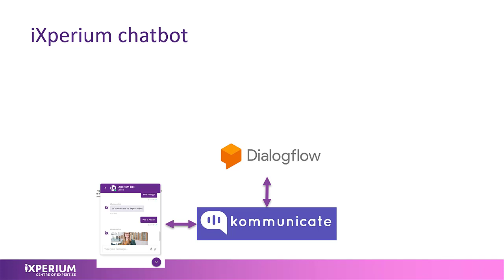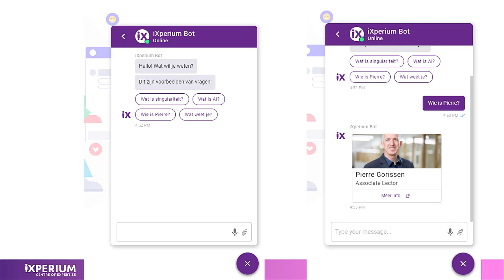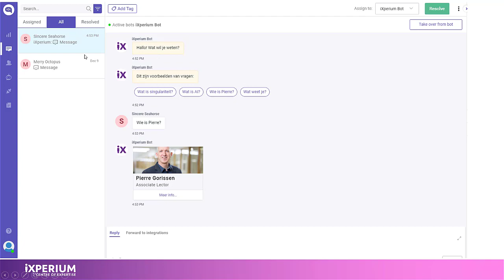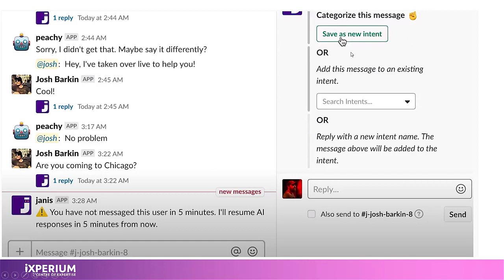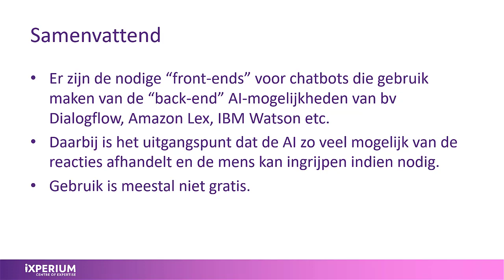Kommunicate.io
Met Kommunicate.io kun je een webinterface beschikbaar stellen voor je AI